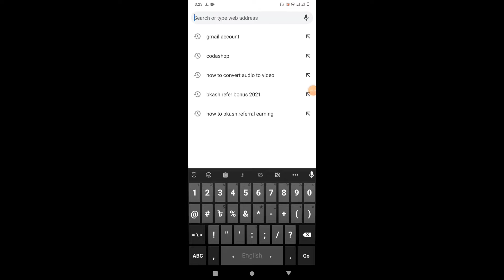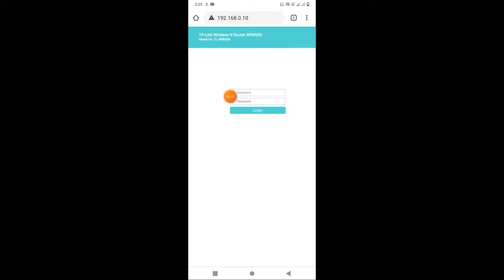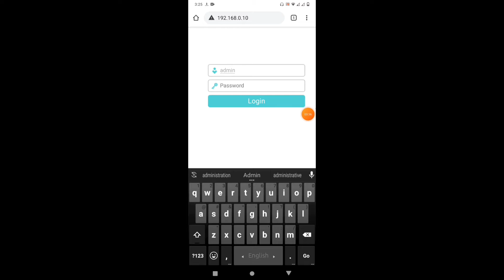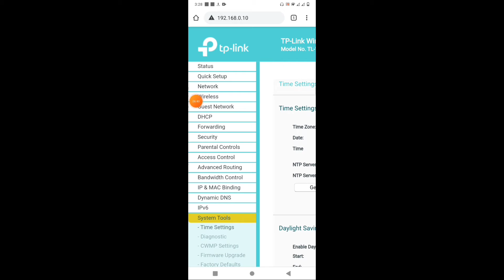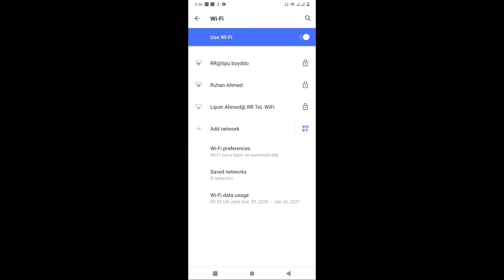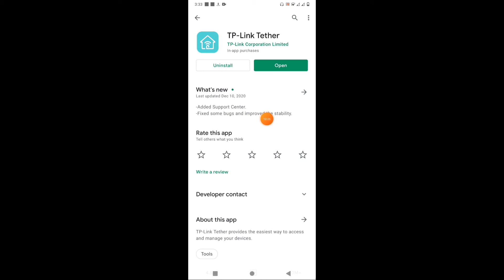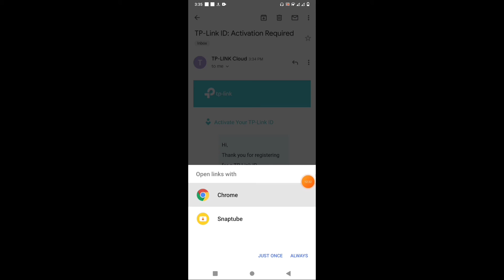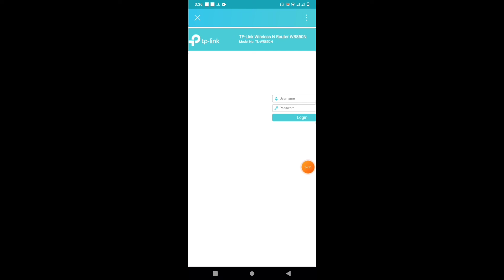Wi-Fi এর পাসওয়ার্ড কিভাবে চেঞ্জ করবেন নিজে নিজে | How To Change TP Link WiFi Router Password 2021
learn How To Change TP Link WiFi Router Password
 from this video..  I'll show you some simple way so that you can get easily...